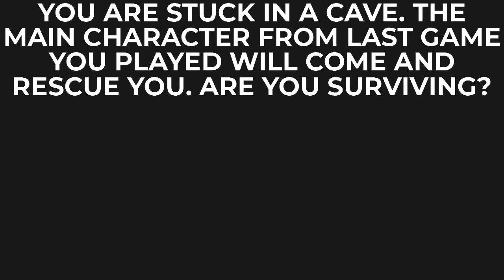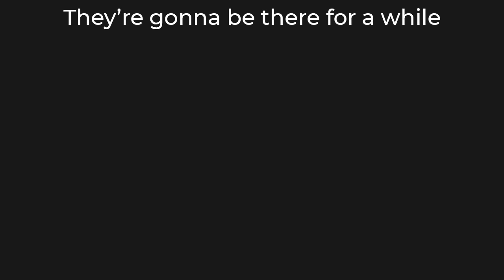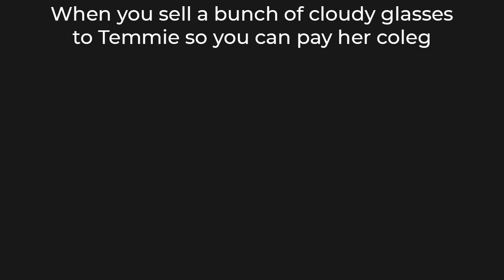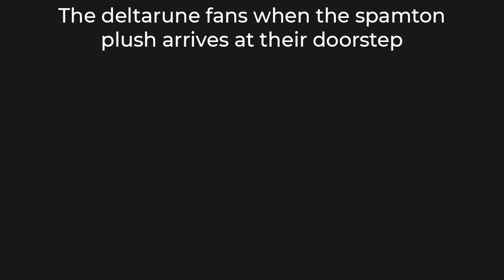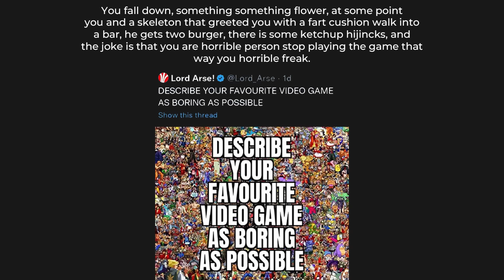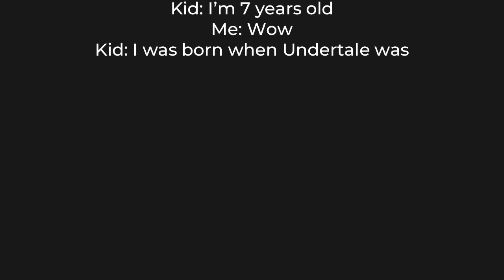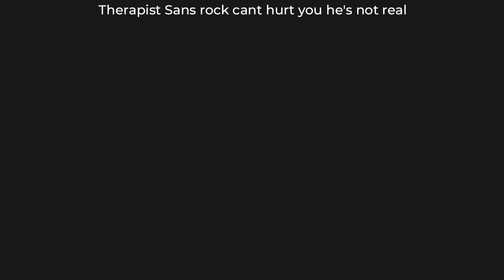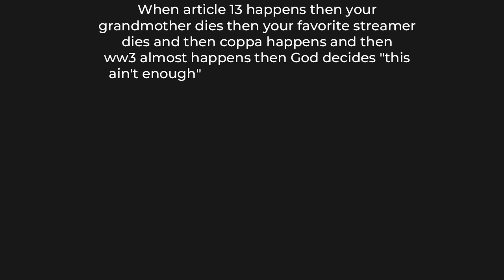UNDERTALE MEMES 2